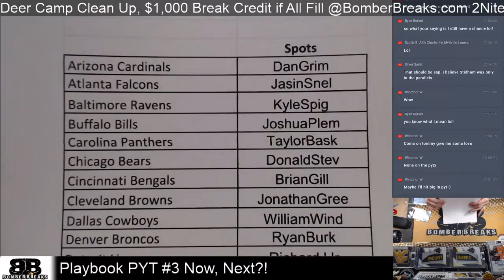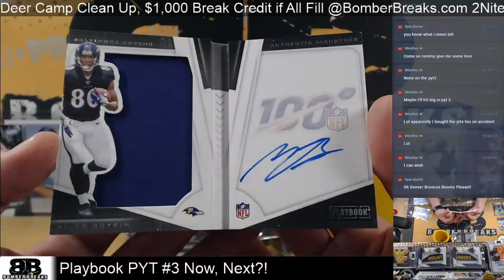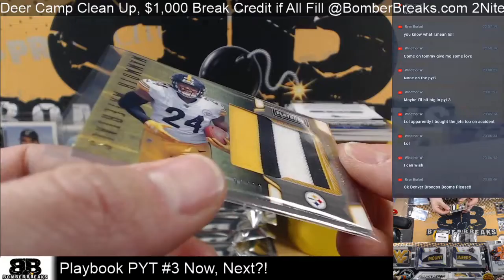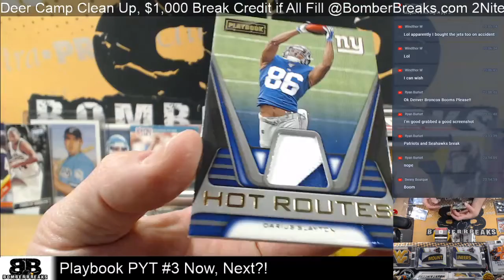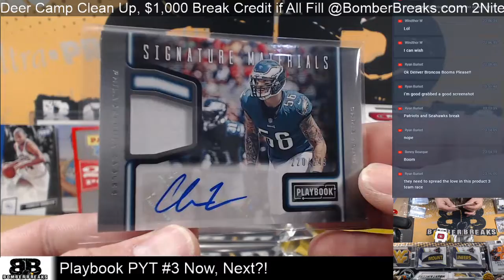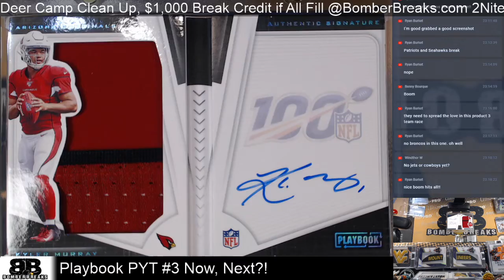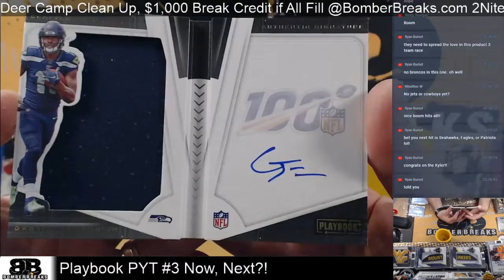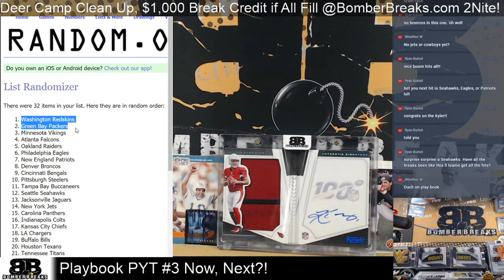2019 Playbook Football Pick Your Team #3 Case Beak 11 21 19